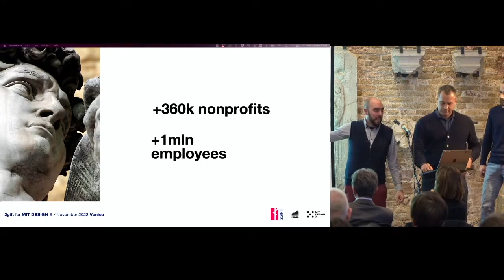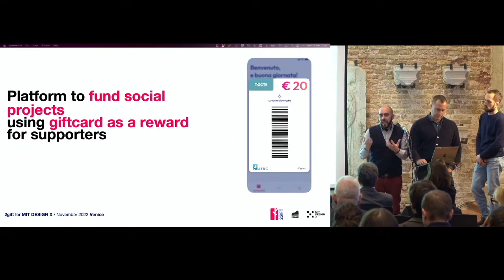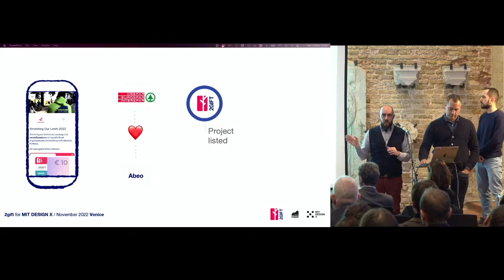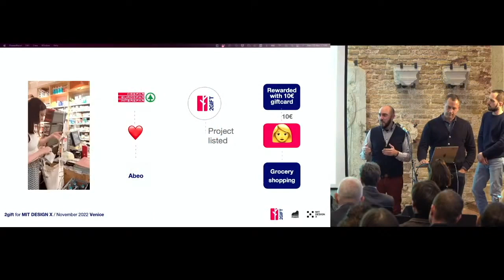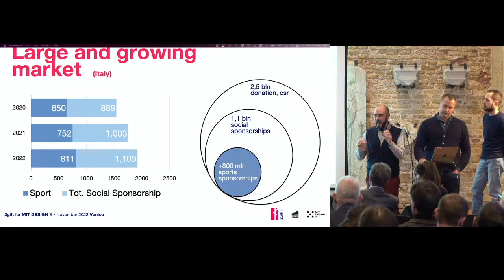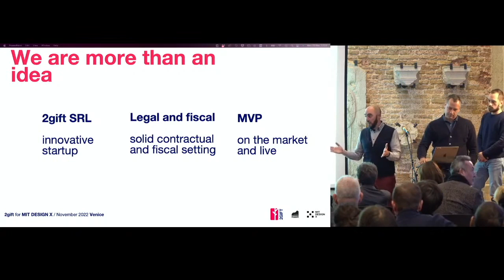2Gift - Final Pitch